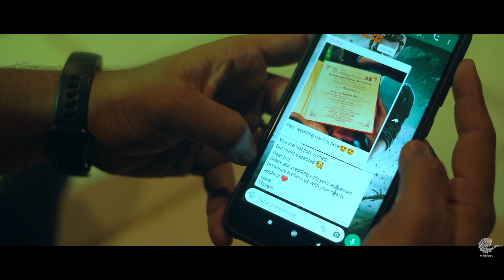Oru Mottamaadi Love Story | Save the Date | Naveen & Manju | Nethra Pondy | Sony a7III Low Light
Like Jane Swan said, "How is it that music can, without words, evoke our laughter, our fears, our highest aspirations?” Presenting to you the pre-wed video of the handsome Naveen and the gorgeous Manju. Extremely happy to have associated with this amazing couple. Mark the date guys 20th February 2020 at Attur, Salem.

Wishing them both the very best in life!

Production Support: JIPMER Students Technical Team

Special thanks to the friends who came along to support the production. Hope you will enjoy the video.

Cast
Singer
Vaishnavi V P

Keys
Steffan D Xavier

Audience
Subin
Sona
Naseeba
Mohammed Ck
Bansuri Dev
Ashley Surendran
Sreejesh babu
Meghna Ramesh
Snehajan K
Nivedh
Mubassir
Naveen
Anupam S Keshav
Albert Jacob